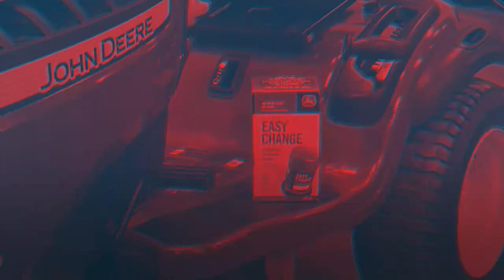Zero Turn or Lawn Tractor - Which should you buy?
Brian talks about the main differences between Zero Turns and Lawn Tractors.